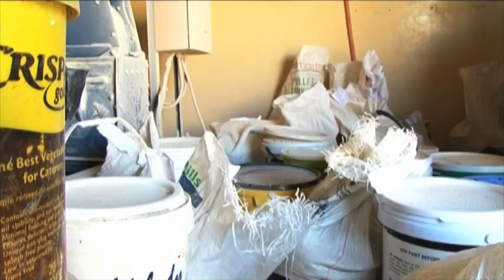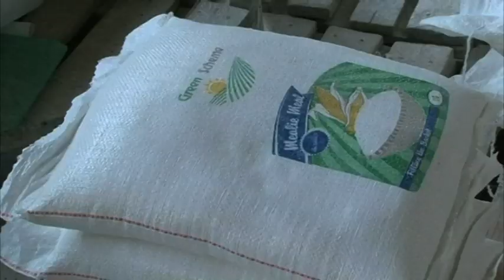Investment and reform needed to transform agricultural sector - AGRIBANK